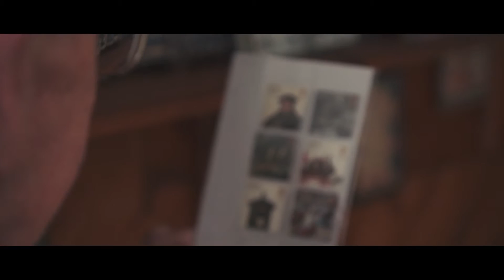Vision Express World Glaucoma Week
Glaucoma is one of the leading causes of sight loss, that's why we've partnered with the International Glaucoma Association to raise awareness about the importance of having regular eye tests. to find our more about Glaucoma and to book your eye test today